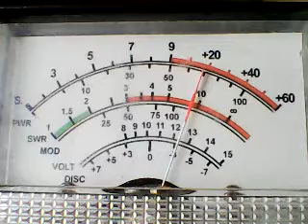SUPERBOWL MONDAY YEA! -Dirty Sanchez, 918 ,5422 ,Bakerman,Kid Dynomite,1 Pill Big Hill,445,Bullet SF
DX MONDAY BEAUTIFUL WEEK IN MISSISSIPPI 2/28/22